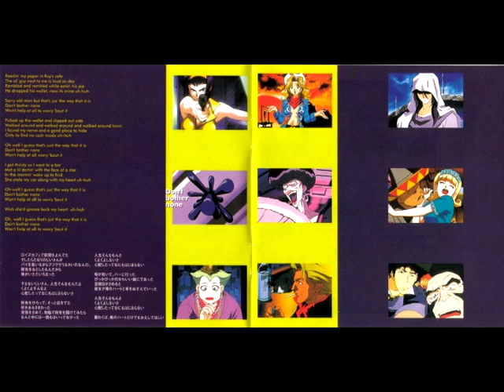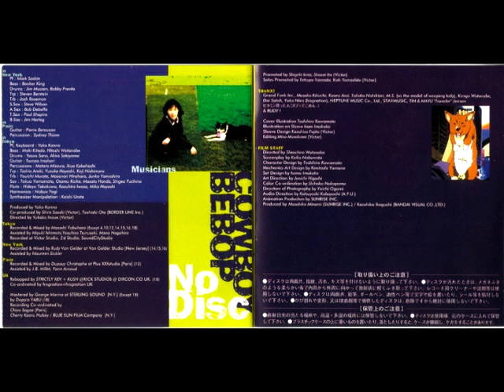Green Bird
titulo: green bird 11er tema del album
artista: Gabriela Robin
album: Cowboy Bebop OST II
fecha de lanzamiento:  21 de octubre de 1998